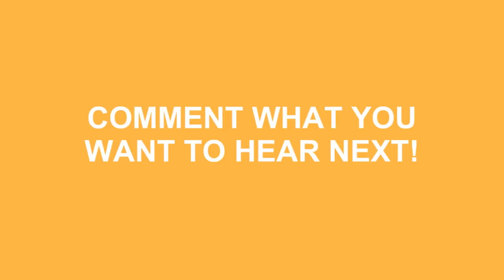How To Pronounce Prosecco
Learn how to say prosecco ? Do you want to look cool? Great! How To Pronounce Prosecco correctly with Speak Much How To Pronounce videos.

We'll be more than happy to take any request just leave them in the comment section below... We'll even mention you in the video! No longer be fearful to How To Pronounce Prosecco )